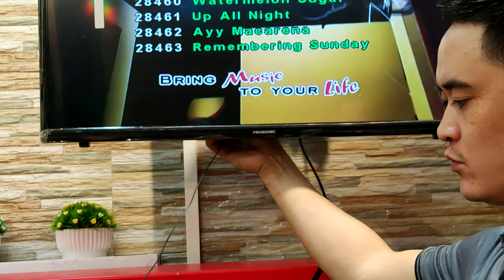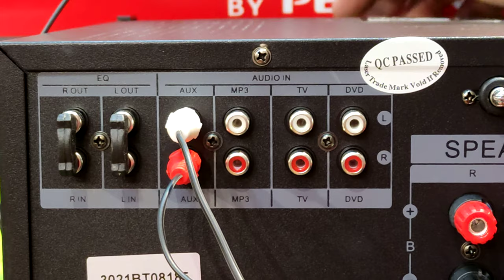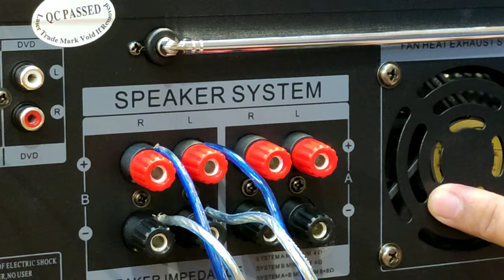Connection of Amplifier,Speaker,Dvd/Midi to Led tv By: dB Audio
V97:Connection of Amplifier,Speaker,Dvd/Midi to Led tv
Videos owned by :GmaxElectronicsHub
Model :Mr. Angelo Santos
Videographer :Ms.Airyn Rose Cañedo
Designer:Ms.Mandy Necor
Editor:Mr.Sam Magat
Director:Mrs.Rowena Jao

No copyright infringement intended for entertainment purposes only, the music and song belongs to the rightful owner all the lyrics and images shown in this video are the property of their respective owner's. CTTO to the Original Music And Lyrics (Composer And Singer Thank You). Videos Owned by:Gmax Electronics Hub.